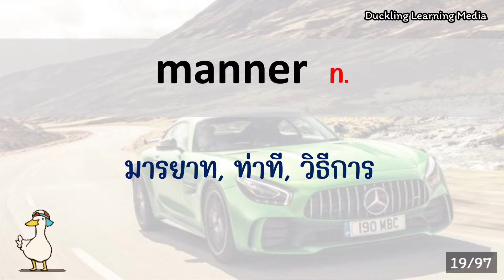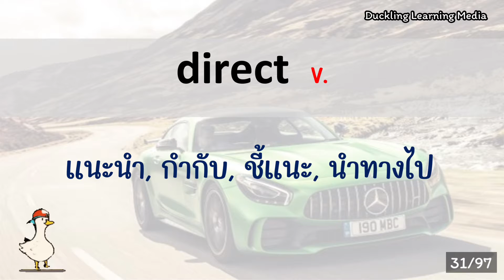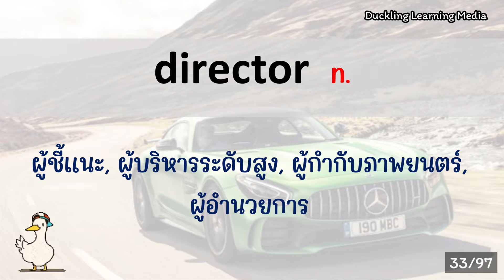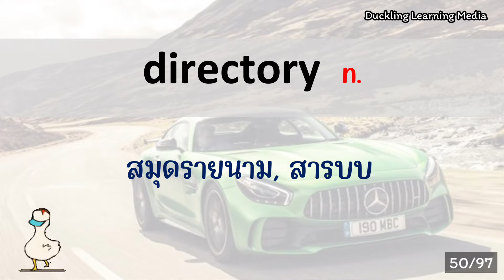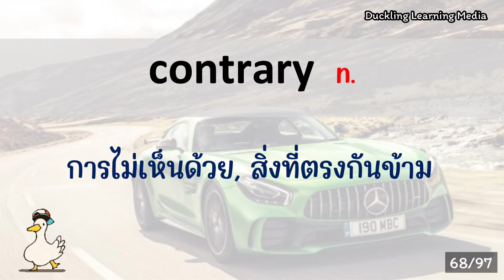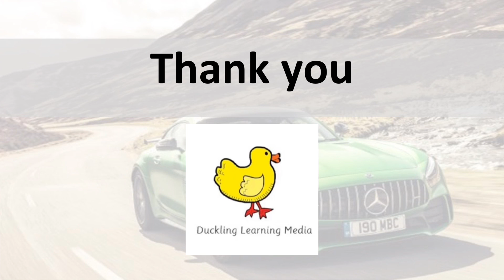💚 พิชิต TOEIC - EP.05 - 97 words